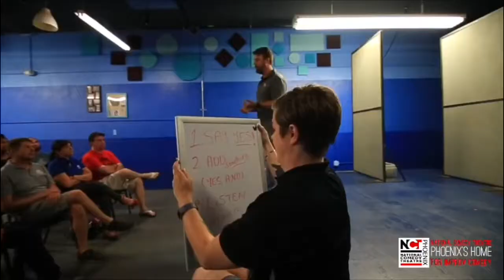Improv Classes & Workshops at NCT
Improv comedy classses and workshops are a wonderful way to have fun while improving your skills! Self Confidence? Yeah. Public speaking and quick thinking? Most definitely. Comedic timing and performance?